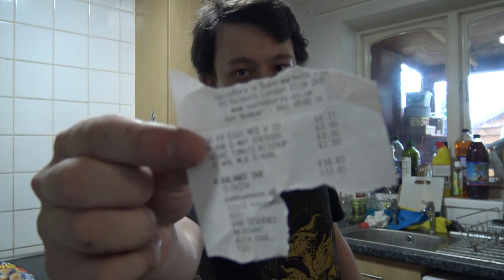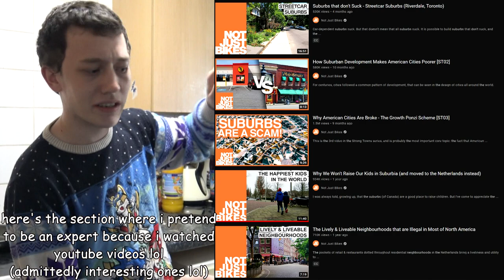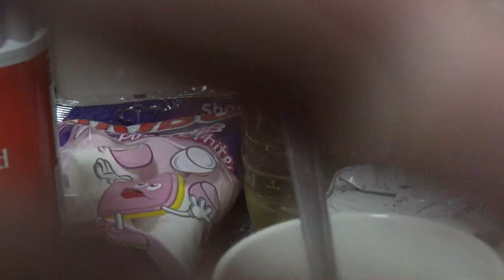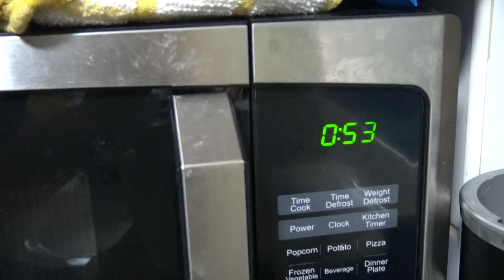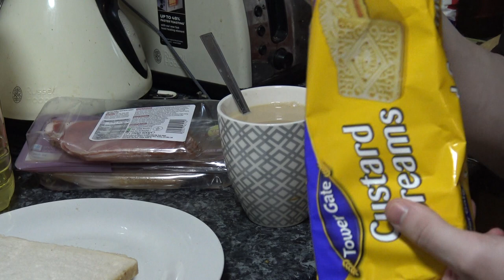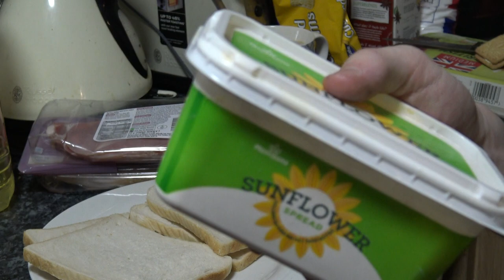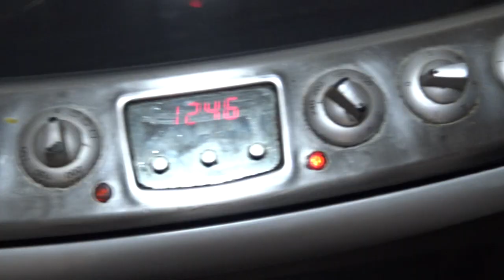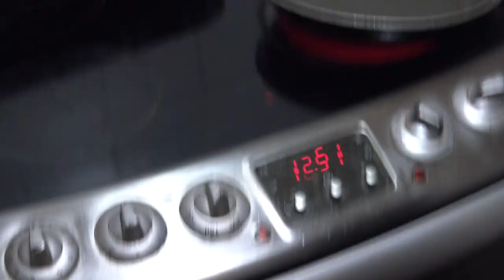cursed cooking british butty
here's yet another way to eat away your problems as the world crumbles around us.